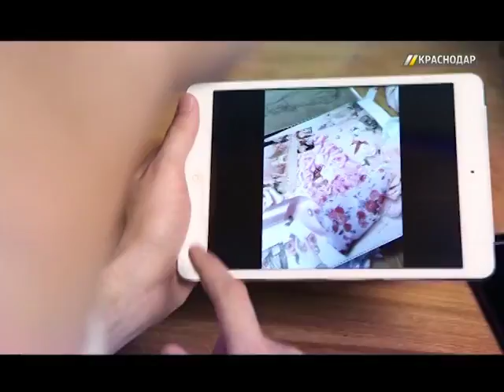«Лучшее в Краснодаре». Выпуск №2 от 18.04.16